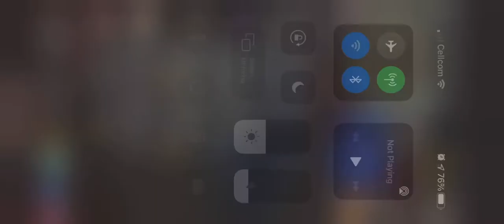Worlds slowest dart player